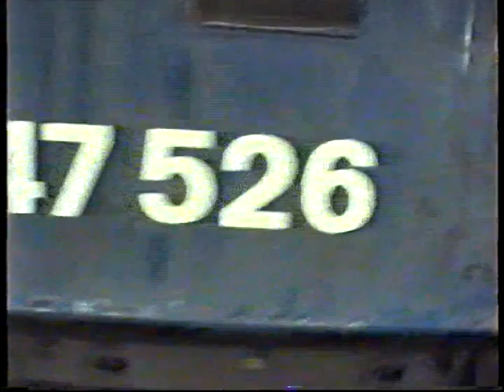British Rail Network SouthEast & InterCity at Reading with class 47, 47 & 73s, 1992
We are at Reading in May 1992 at the end of Network SouthEast Thames Line loco hauled workings. Plenty of calss 47 action in theis upload. A couple of freight workings plus Inter-City and NSE expresses, one of which had failed and arrives behind Inter-City 47 819. That gets replaced by 2 NSE 47s and that heads off to Paddington as a triple header! We finish with a top & tailed pair of class 73s on an Derby test train.